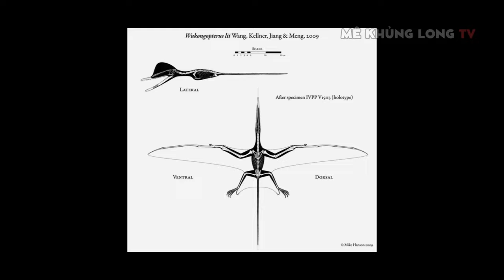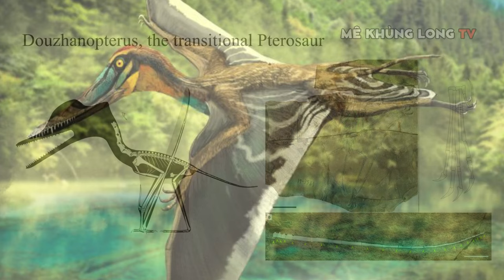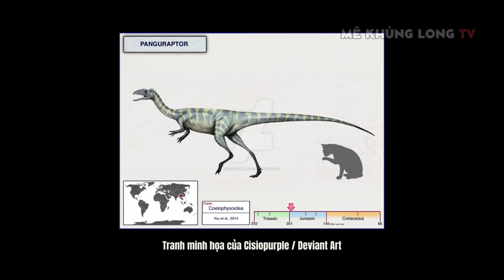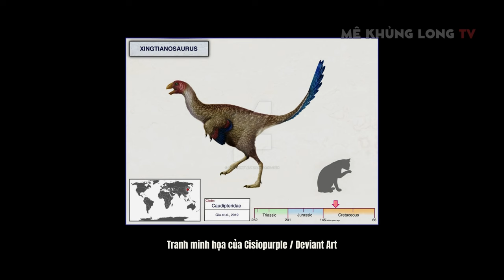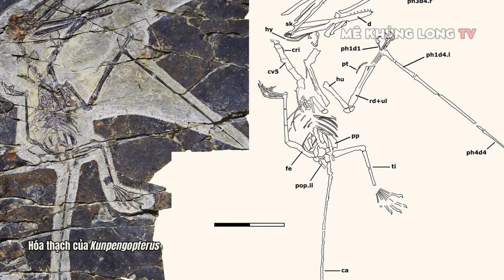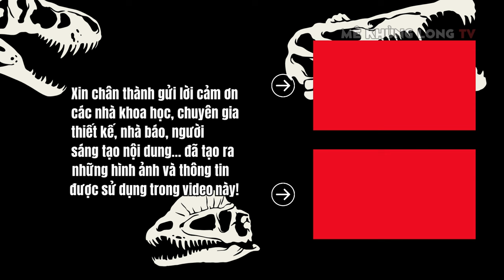Tây Du Ký và cảm hứng thần thoại Trung Quốc trong tên động vật cổ đại